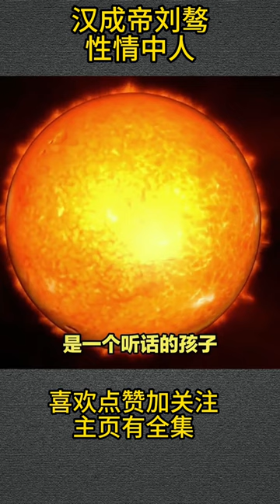汉成帝刘骜—性情中人 纵情声色